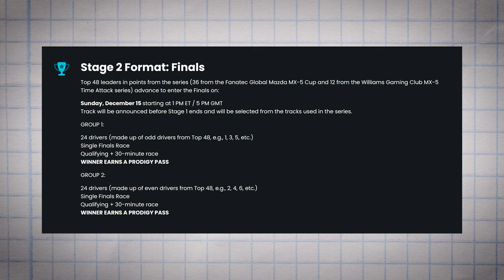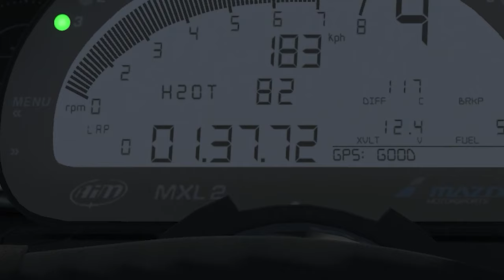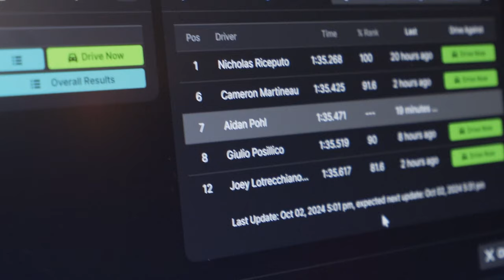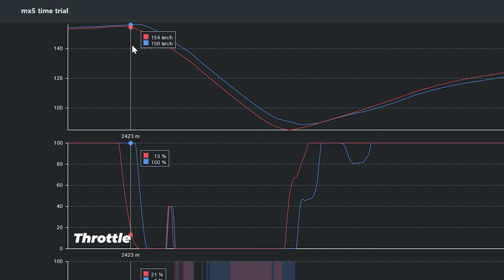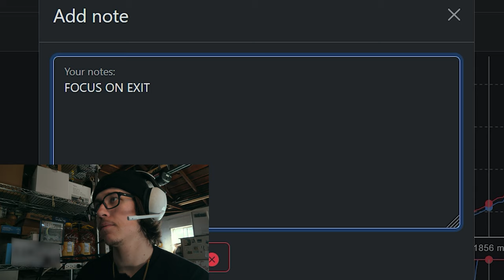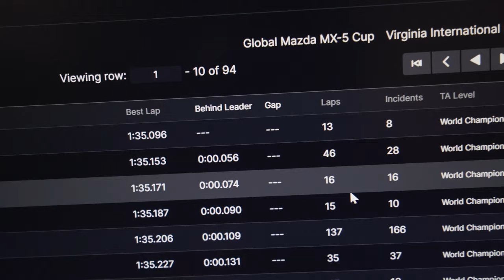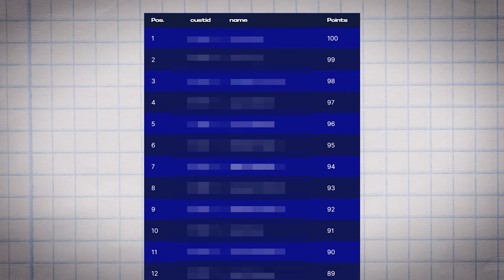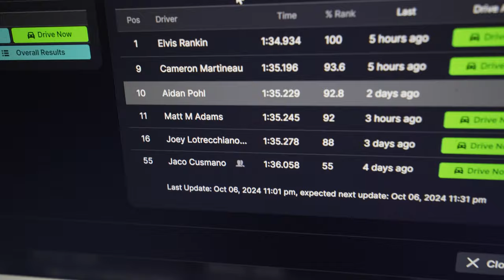Sim-Racer | The Start of Something Real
This one was a TON of fun to make! Excited for next week...

00:00 Intro
01:26 Day 1
03:10 Day 2
13:07 Day 3
24:14 Day 4
26:49 Day 5
32:24 Day 6
37:19 Day 7
43:36 Credits